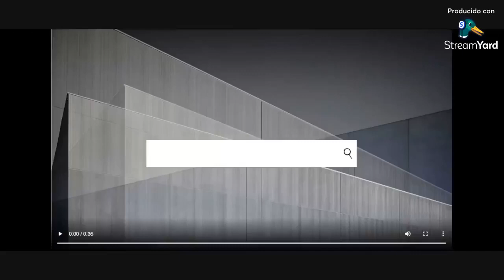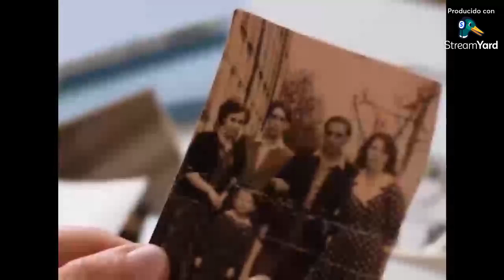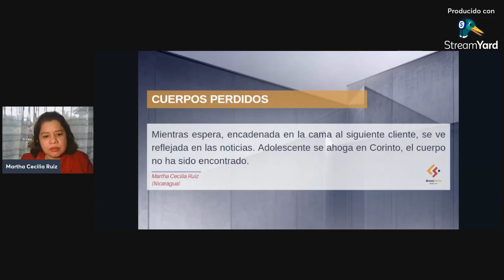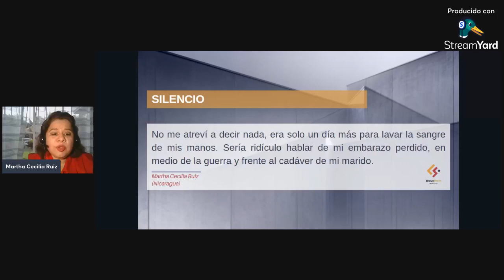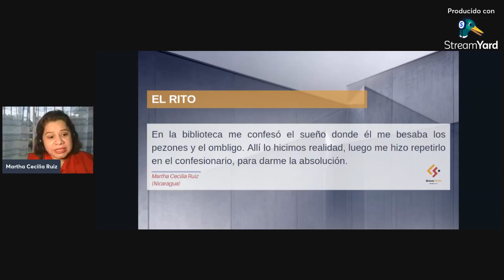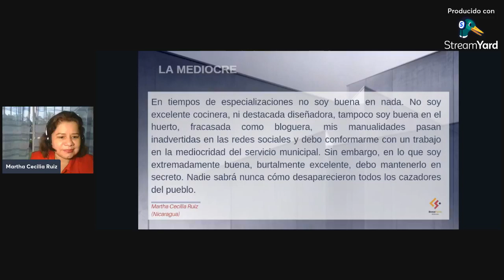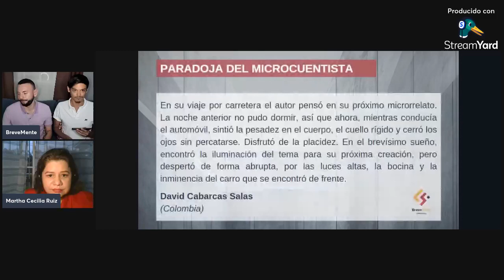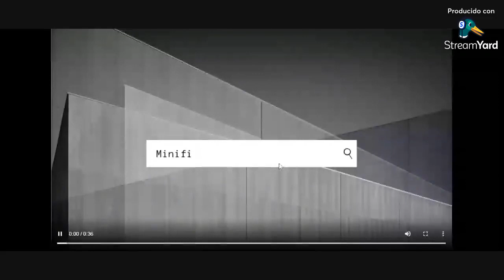TOMA 20: Martha Cecilia Ruiz (Microrrelatos)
𝐓𝐨𝐦𝐚 20 con Martha Cecilia Ruiz. La autora nicaragüense nos comparte sus microrrelatos y comentarios sobre su arte literario.